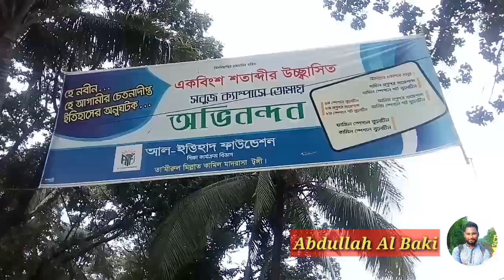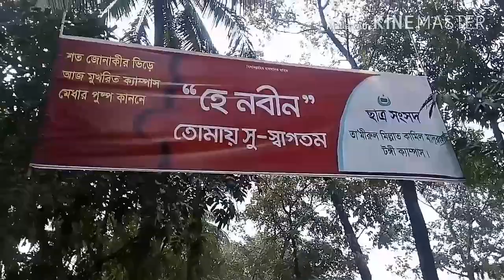তামীরুল মিল্লাত টঙ্গী ক্যাম্পাস একনজরে || Abdullah al Baki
Assalamu Alaikum,
This is my first documentary, i just wanted to show my campus. I made this documentary by mobile. voice over was covered by mobile. so, if u want to see good quality video and sound, i can try again. thanks,

Ta'mirul millat kamil Madrasah tongi branch.
Tamirul millat female campus. ( TMKM)

তামীরুল মিল্লাত কামিল মাদরাসা , টঙ্গী শাখা

তামীরুল মিল্লাত বালিকা ক্যাম্পাস একনজরে Vlog with Abdullah al baki

A documentary of Tamirul Millat Kamil Madrasah Tongi Branch.